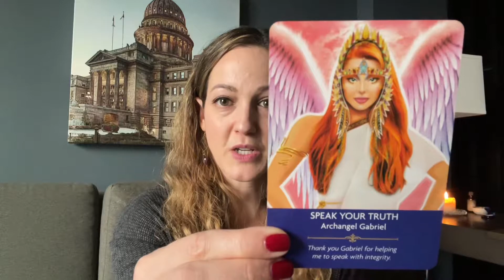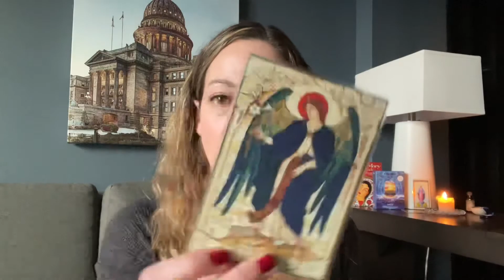How to Connect & Work With Archangel Gabriel!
In this video I share how I connect with Archangel Gabriel for support in my life.